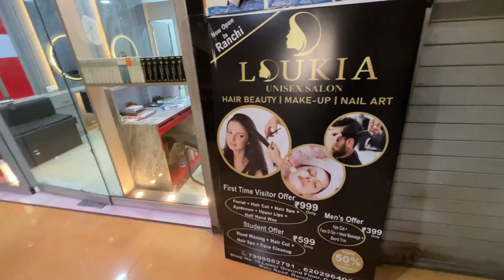सिर्फ ₹599 में Face Cleaning + Hair Spa +Hair Cut | New unisex salon in Ranchi | Loukia Salon ranchi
Hello Friends

Welcome to Lifestyle Ranchi

In this video You will know about Loukia Salon ranchi  Newly Open  Unisex Salon in Ratu Road Ranchi Jharkhand

First Visit Offer :
Facial + Hair Cut + Hair Spa + Eyebrows + Upper Lips + Half Hand Wax

Student Offer
Face Cleaning + Hair Cut + Hair Spa + Half Hand Wax

Mens Offer
Rs.399/. Only
Face D- Tan + Hair Cut + Head Massage +Beard Trim

Loukia Salon ranchi

Address: Lower Ground Shop No 16, Galaxia mall, Ratu Rd, Kumhartoli, Ranchi, Jharkhand 834005

1) beauty salon ranchi

 2) new salon in ranchi

3)  salon in ranchi

4) beauty salon in ranchi

5) best unisex salon in ranchi

6) best beauty parlour in ranchi

7) pedicure in ranchi

8) nail art in ranchi

9) best hair cutting salon in ranchi

10) unisex salon in ranchi

Ye sbhi topic is Video me Cover hai…ek baar Video end tk Jaroor dekhi ya nhi?

👉 Lifestyle Ranchi  Official ( Only whatsapp )  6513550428

दोस्तों  लाइफस्टाइल रांची को आप सभी का बहुत साथ मिला है, उम्मीद करता हूं कि आप आगे भी ऐसा ही साथ देगें। कोई सुधार की जरूरत हो तो कृपया बताएं। और आप विडियो को  शेयर जरुर करे ताकी हमारी अपनी यूट्यूब फॅमिली और आगे की और बाढ़े.